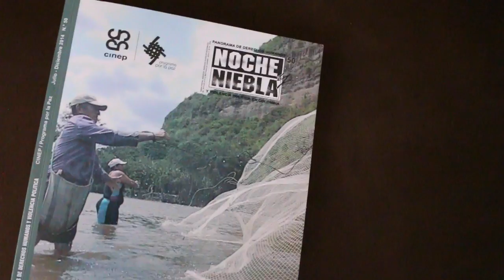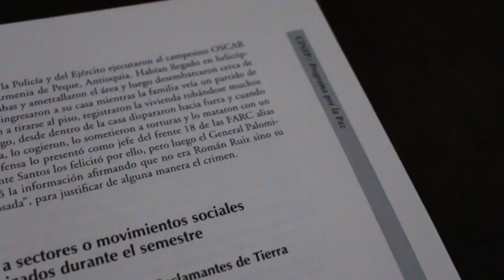5.700 falsos positivos y contando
En Colombia la práctica de los llamados "falsos positivos" no se detiene y la inmensa mayoría de los casos quedan en la impunidad. Análisis del padre Javier Giraldo coordinador de Derechos humanos y violencia política del CINEP.